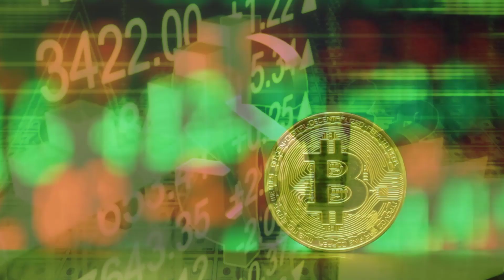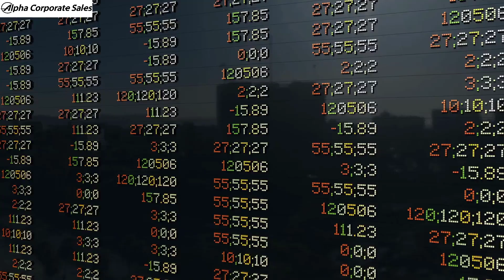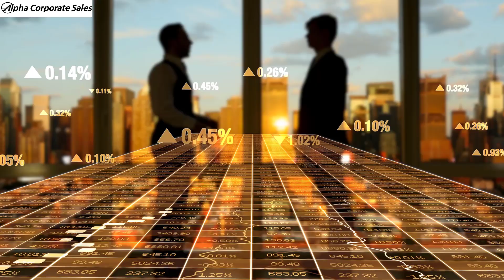Alpha System 50% Affiliate Marketing Program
Are you an experienced affiliate marketer with an existing customer base who is looking to earn 50% commissions? If so, let's talk about selling our digital products. If you are new to affiliate marketing, but would like to become our affiliate marketer -- you could take our online sales training class to learn how to start promoting our Alpha System digital products.

Alpha Corporate Sales educates and inspires creative entrepreneurs for success, freedom, and well-being, helping them make millions and discover their life's purpose through its Kaizen courses and exclusive business coaching.

Upon graduating from our holistic business school, all of our students can earn commissions as our affiliates.

If you have at least 3 years of experience as an affiliate marketer and wish to earn 50% commissions, call Victor to discuss our affiliate marketing program at